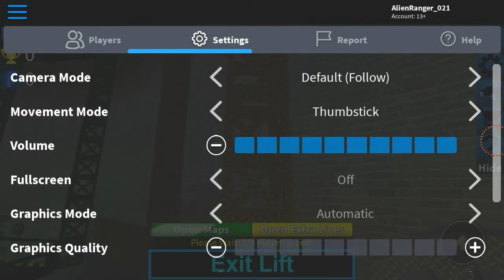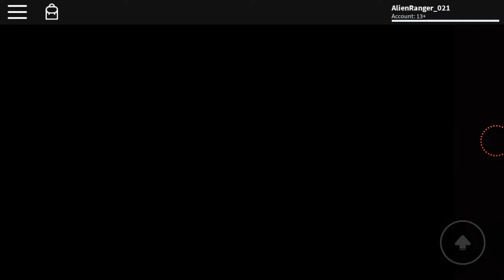THE MOST HARDEST OBBY #1 ON ROBLOX|||TAGALOG